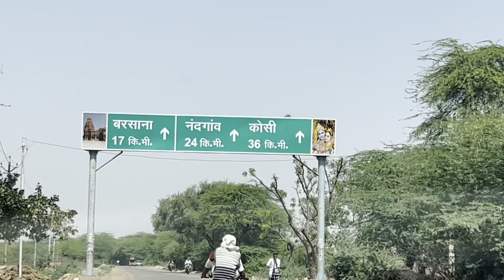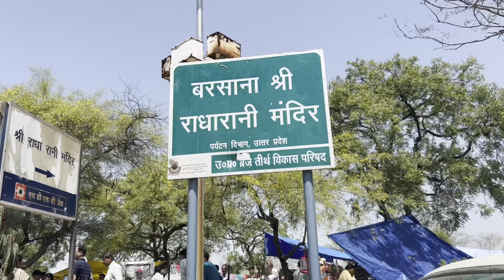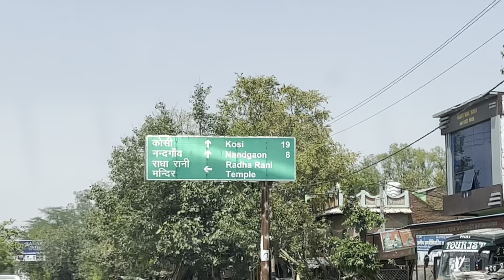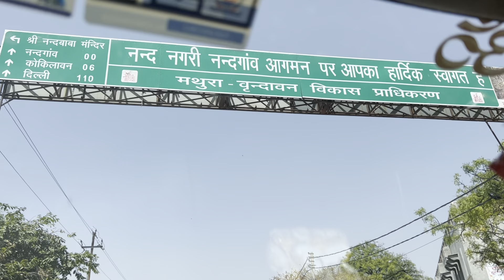Barsane ki maharani ji ke darshan mata pita ji k saath radha rani#vrindavan ras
Barsane ki maharani ji ke darshan mata pita ji k saath barsana radha rani
Mata pita ji k saath radha rani k darshan

Barshana darshan
krishna bhajan
aarti
krishna aarti
Radha ji ki aarti
nandgaon barsana
nand baba mandir
Nandeswar parwat nandgaon
Nandbaba or kanha ji
batsane wali radha
radha rani mandir
Radha rani ji ka mahal
brindavan ras mahima
jai Sri Krishna
jai nandbaba
barsane ki maharani
barsane ki rani
barsane ki ladli
Brindavan jaungi
Gokul ki galiya
In a quaint and vibrant village named Barsane, nestled amidst the rolling hills of Northern India, lies a magnificent temple dedicated to the revered deity, Radha Rani. This temple is not just a place of worship; it is a spiritual haven, drawing devotees from far and wide who seek solace and a glimpse of the divine. The temple's exquisite architecture and intricate carvings on its walls transport visitors to a bygone era, exuding an aura of mystical allure.

As the first rays of the sun break through the horizon, illuminating the sleepy village, the temple bells begin to chime, announcing the dawn of a new day filled with devotion and faith. It is during these early hours that the magic of Barsane Wali Radha Rani's darshan (divine audience) truly comes alive.

But, today, the serenity of this sacred place is disrupted as an unexpected event unfolds. Inside the temple, a tense atmosphere pervades, for a group of armed individuals has taken hostages. The once peaceful sanctum now finds itself engulfed in uncertainty and fear.

The hostages, a mix of devotees and temple staff, are trapped within the confines of the sacred walls, their faces etched with anxiety and desperation. The captors, however, seem determined to make their demands known, their motives shrouded in mystery. Outside the temple, the police and concerned villagers gather, attempting to negotiate with the hostage-takers, praying for a peaceful resolution to this distressing situation.

Despite the chaos and danger that pervades the temple, the faith and devotion of the devotees remain unyielding. Many of them still hold on to their faith in Barsane Wali Radha Rani, seeking her divine intervention to bring an end to the crisis. Some silently recite prayers, while others offer flowers and light incense sticks, hoping that their acts of devotion will somehow reach the divine ears of Radha Rani.

In the midst of this turmoil, the radiant idol of Radha Rani stands tall and majestic, draped in resplendent attire, her face adorned with a serene and compassionate expression. She appears undisturbed by the mayhem around her, as if reassuring her devotees that she is watching over them, instilling a sense of hope and comfort.

The hours tick by, tension mounting with every passing moment, but the villagers remain steadfast in their prayers, seeking the safe release of the hostages. They know that the divine grace of Barsane Wali Radha Rani has the power to heal even the most dire of situations.

As the sun sets and darkness falls upon the village, the situation remains unresolved, with the fate of the hostages uncertain. Yet, the unwavering faith of the villagers persists, their hearts resolute in their devotion, believing that, in time, the divine intervention of Radha Rani will bring an end to this harrowing ordeal, and peace will be restored once again in the embrace of her divine love.